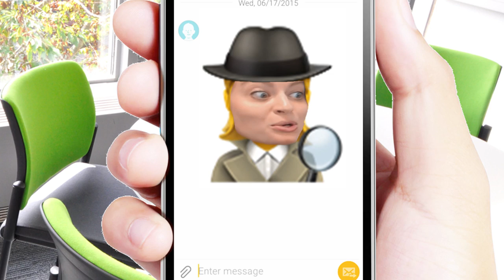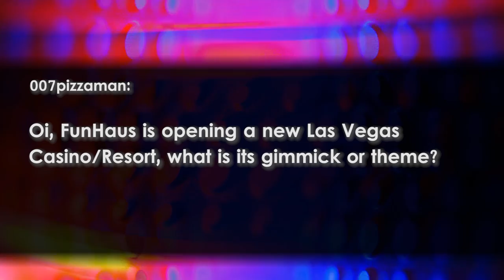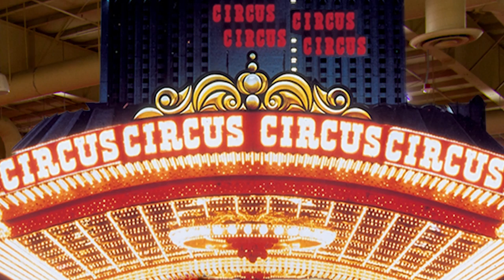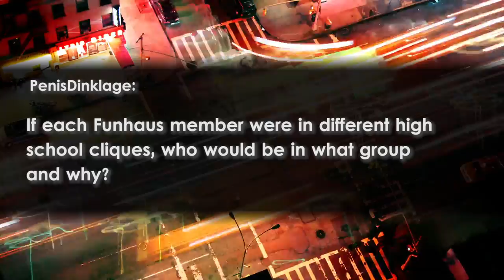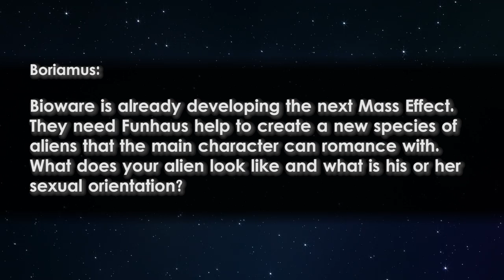WE LOVE ALIENS? - Open Haus #111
Dear Mr. Sonntag,
While we appreciate your continued interest in joining our development team, we must remind you, once again, that our company has a strict No Inter-species Full Penetration policy for all of our games. Also, one of our executives was fired by HR after unknowingly opening the envelope containing your crudely drawn, yet highly graphic, storyboards in front of her staff. Any future submissions will be turned over, unopened, to the proper authorities.
Sincerely,
Electronic Arts Inc.